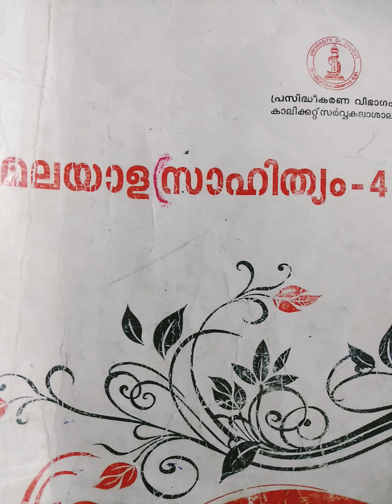CALICUTUNIVERSITY BA/BSCMALAYALASAHITHYMSEM4ATHIMANIVSIKALUMAVARUDESUMSKARAVUMPKGOPLALAKRISHNANPART3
Hai guys,
                This class helps you to study about the

CALICUTUNIVERSITY
BA/BSC degree program
MALAYALASAHITHYM
4th semester
ATHIMANIVSIKALUMAVARUDESUMSKARAVUM
PK GOPLALAKRISHNAN

This lesson is very important for your Malayalam examination

we wish you a great success in your examination

This vedio is the third part of this lesson